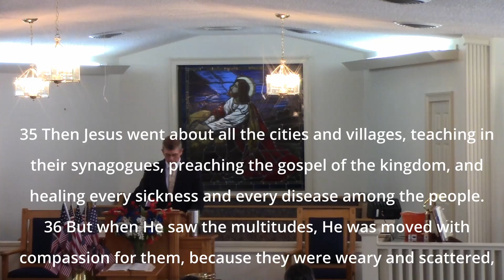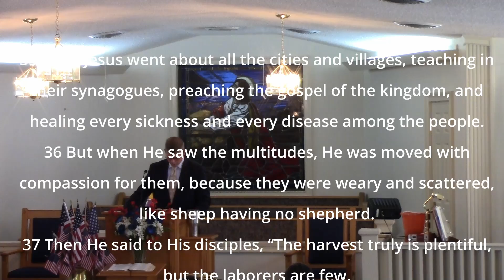Services for July 3,2022 | Matthew 9: 35-38